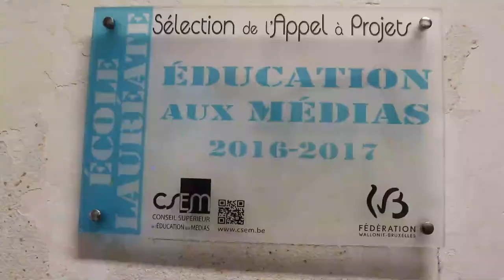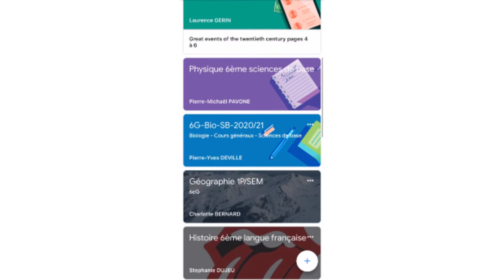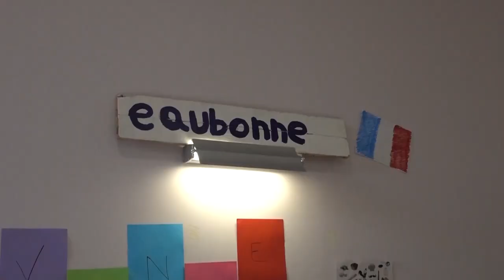Présentation athénée de Beaumont